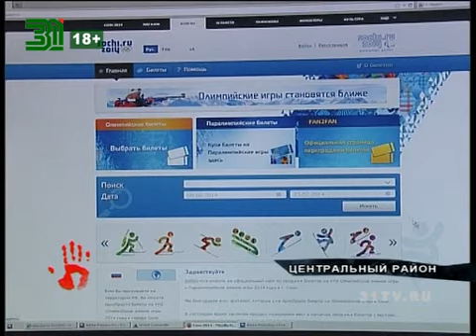Как поехать на Олимпиаду и не проиграть